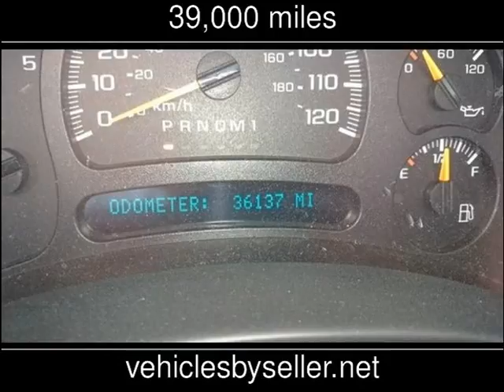2007 GMC Sierra 2500HD Classic SLT Used Cars - Omaha,Nebraska - 2016-09-17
See more details about this used car This 2007 GMC Sierra 2500HD Classic SLT with 39,000 miles is for sale at Vehicles by Seller.